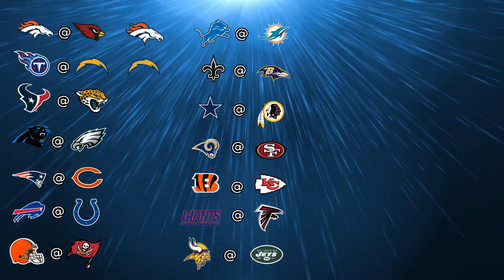NFL Week 7 Predictions (2018) | Week 7 of the 2018/2019 NFL Regular Season | Beyond Football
NFL Week 7 Predictions (2018) |

Time for another Highly interesting week as I present my picks for week 7 of the National Football League 2018 season.

The intro song is "beat it" by Michael Jackson.

This week, the highly anticipated rivalry game between Jared Goff and the LA Rams vs The San Francisco 49ers around backup Quarterback CJ Beathard goes down in California, unfortunately without the Participation of Jimmy Garoppolo.

The Houston Texans with second year QB Deshaun Watson are travelling to Jacksonville to meet divison rival Jaguars around Blake Bortles.

The high flying New York Jets around rookie star Sam Darnold are facing a tough challenge in the Minnesota Vikings defense and a stronger offense led by Kirk Cousins.

The Washington Redskins and Alex Smith will be visited by Dak Prescott, Zeke Elliot and the Dallas Cowboys in the NFC East to compete for a potential playoff spot.

The Carolina Panthers around Quarterback Cam Newton will face the current Superbowl Champions Philadelphia Eagles and Carson Wentz in one of the highest quality games of the week

Let's get into week 7 with the following games:

Denver Broncos at Arizona Cardinals
Tennessee Titans at Los Angeles Chargers
Houston Texans at Jacksonville Jaguars
Carolina Panthers at Philadelphia Eagles
Minnesota Vikings at New York Jets
New England Patriots at Chicago Bears
Buffalo Bills at Indianapolis Colts
Cleveland Browns at Tampa Bay Buccaneers
Detroit Lions at Miami Dolphins
New Orleans Saints at Baltimore Ravens
Dallas Cowboys at Washington Redskins
Los Angeles Rams at San Francisco 49ers
Cincinnati Bengals at Kansas City Chiefs
New York Giants at Atlanta Falcons

Please feel free to discuss your agreements and disagreements with my pick for week 7 of the 2018 NFL Regular Season in the comments of this video

nfl predicitons week 7 nfl week 7 predictions nfl week 7 picks nfl week 7 nfl week 7 2018 nfl week 6 nfl week 6 highlights nfl predicitons nfl predicitons 2018 nfl schedule nfl week 7 games nfl week 7 schedule nfl games this week nfl schedule this week New York Jets Sam Darnold San Francisco 49ers Jimmy Garoppolo Dallas Cowboys Drew Brees Alvin Kamara New England Patriots Tom Brady nfl regular season 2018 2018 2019 superbowl nfl beyond football